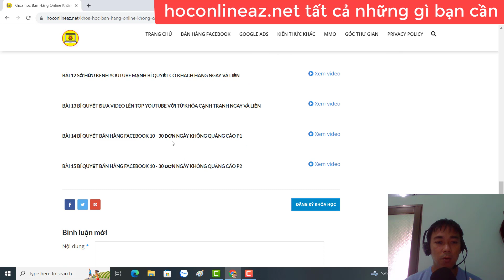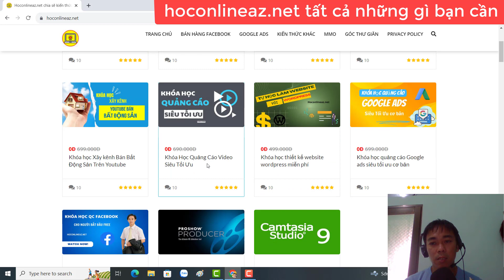Hoconlineaz net Học Bán Hàng Online Cho Người bắt đầu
Hoconlineaz net học kinh doanh online, kiếm tiền online Miễn Phí. Sẽ cung cấp các khóa học hoàn toàn miễn phí được đầu tư bài bản tù co bản tới nâng cao
Hiện tại có các khóa như sau:
1. Học Bán Hàng Trên Shopee Cho Người Bắt Đầu: Gồm 9 bài học
2. Khóa Học Kiếm Tiền Với Tiếp Thị Liên Kết Adflex
3. Khóa Học Bán Hàng Online Không Cần Quảng Cáo
4. Khóa Học Bí Quyết Xây Dựng Kênh Youtube Bán 1000 Đơn Phí O Đồng
5. Khóa Học Xây Kênh Bán Bất Động Sản Trên Youtube
6. Khóa Học Quảng Cáo Video Siêu Tối Ưu
7.  Khóa Học Thiết Kế Website Wordpress Miễn Phí
8. Khóa Học Quảng Cáo Google Ads Siêu Tối Ưu Cơ Bản
9. Khóa Học Bán Hàng Facebook Cho Người Bắt Đầu Miễn Phí
10. Học làm video bán hàng với Proshow Producer 9 A- Z
11. Tự Học Làm Video Chỉnh Sữa Video Với Camtasia 9.0
Chúc các bạn có thêm nhiều kiến thức mới, nếu cần hỗ trợ gì hãy comment bên dưới video nhé
+ Trường Marketing mang tới cho bạn những kiến thức về chuyên về Bán Hàng Online, Kiếm tiền Online và nhiều kiến thức có giá trị phục phụ cộng đồng
+ Kiến thức chia sẽ đầy đủ nhất tại Website hoconlineaz.net và trên kênh hoàn toàn miễn phí phục vụ anh em. Kiến thức là kinh nghiệm bản thân có thâm niên đào tạo nhiều năm và nhiều năm kinh doanh nhiều lĩnh vực sẽ có giá trị thực tiễn cao.
+ Tk Techcombank 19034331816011 Lê Văn Trường Chi Nhánh Gò Vấp HCM
+ Ví USDT ( TRC20) : THxEpryxjj9KQayA75rAZ4nb93w9zsHByJ
Rất vui mang lại giá trị nào đó cho bạn!